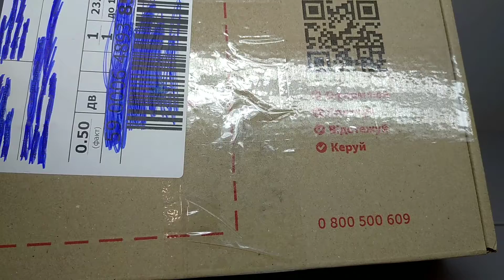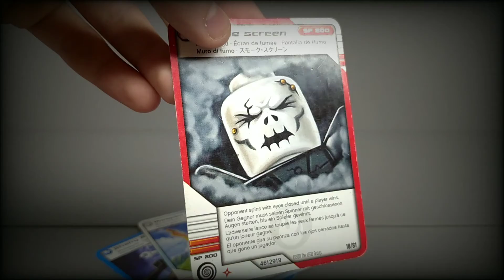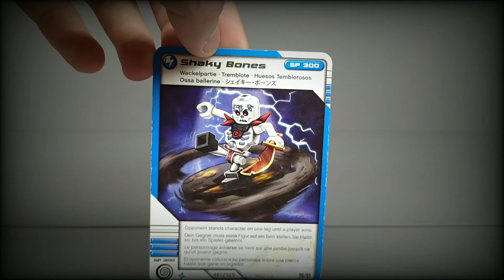Lego secret box/ Unboxing / REWIEW / Brick Team